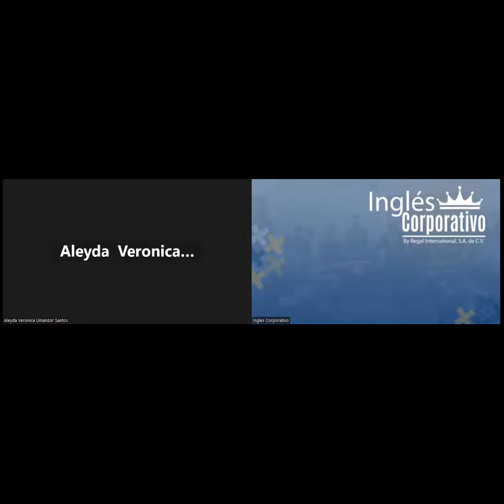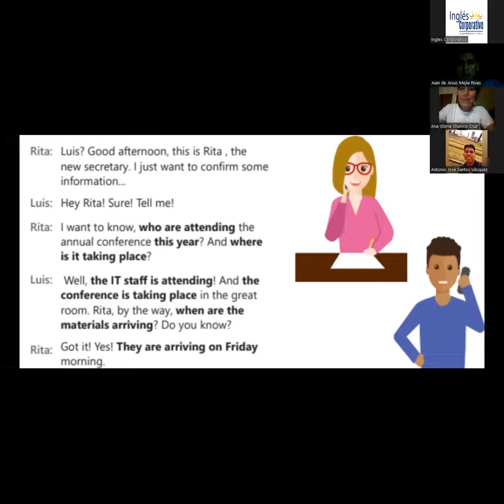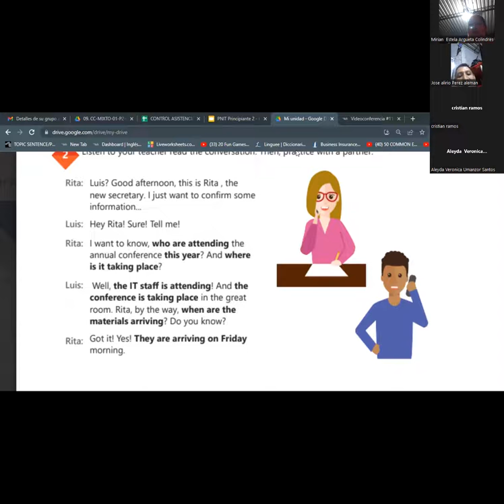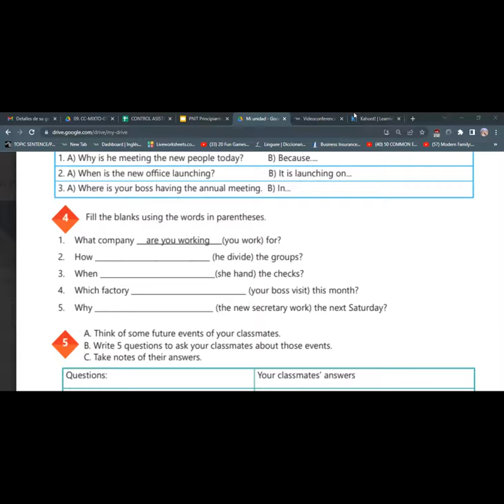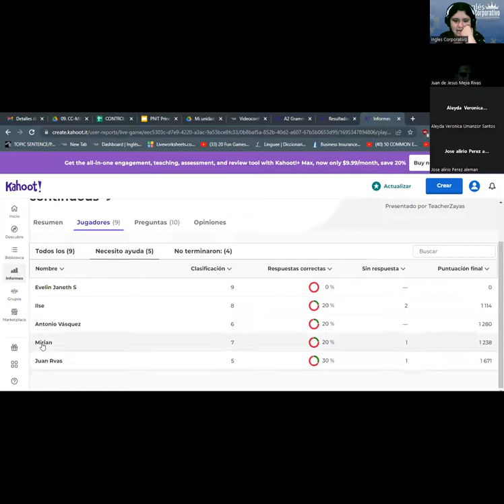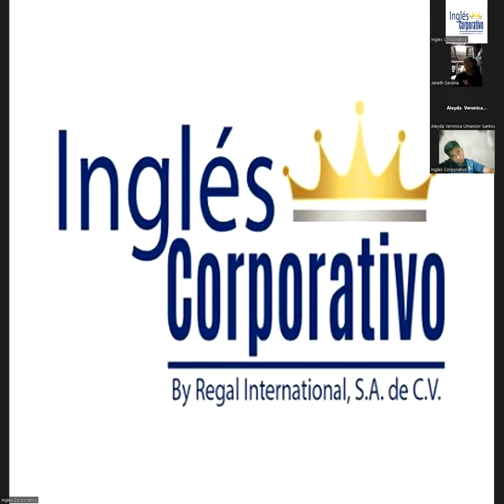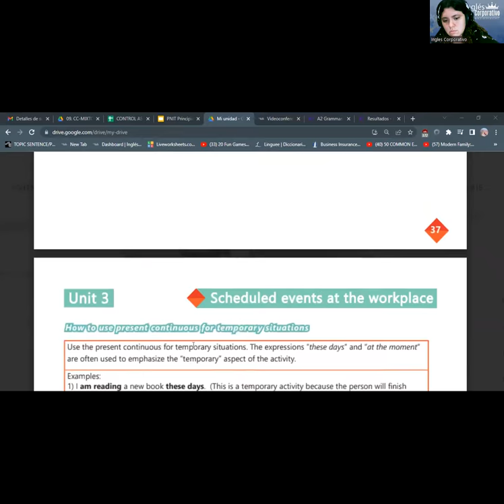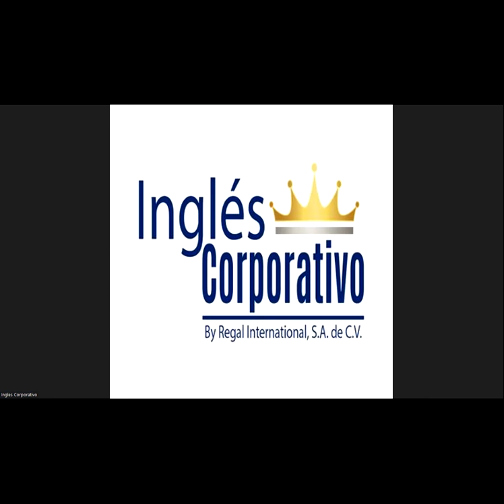SESION15- 21/09/2023-AC29750-0015-2023- RODRIGUEZ-UNIT 3 REVIEW AND PRACTICE